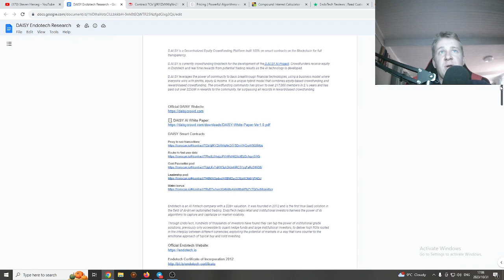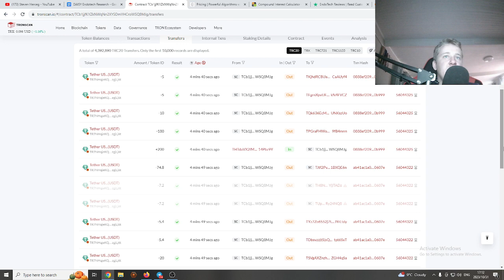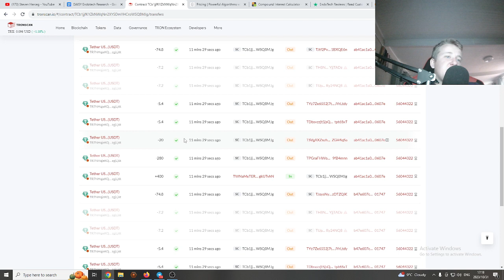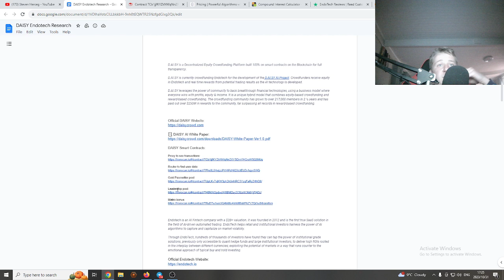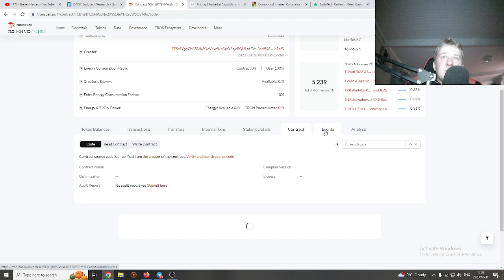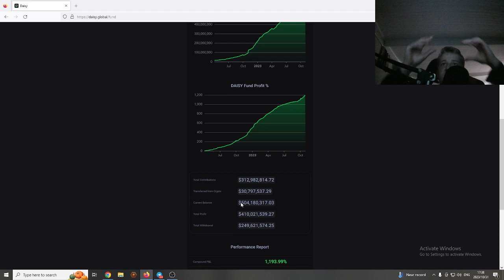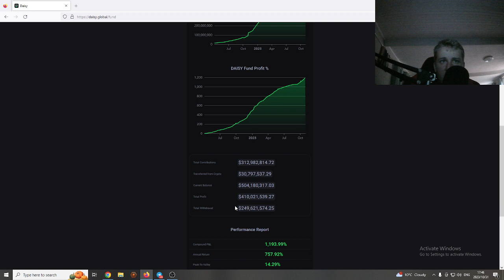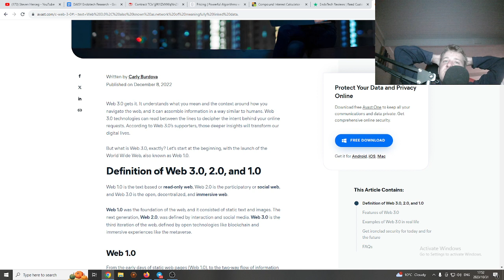Daisy AI| Tracking All The Transactions On The Daisy Smart contract In Tronscan| Full Transparency😎🔥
Nothing in this video is meant to guarantee or imply income or profit results in any way. Results can vary in any investment or business. Any results shown/given here are for hypothetical example purposes only and may represent exceptional, not typical results. Your results could be different.

Crypto products and NFT's are unregulated and can be highly risky. There may be no regulatory recourse for any loss from transactions.

I am not a financial advisor. This is not investment or financial advice. Seek the counsel of qualified financial advisor for such. We are only sharing personal opinion and experience for informational, educational, entertainment or documentary purposes.

Please do your own due diligence. This Strategy may not be risk-free. Past performance is not indicative of future results. Never risk funds you cannot afford to lose.